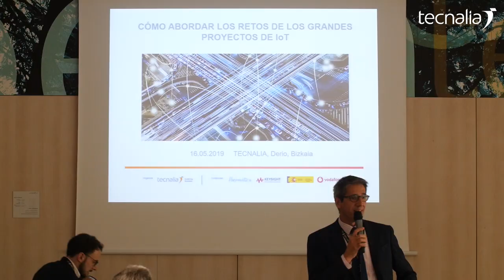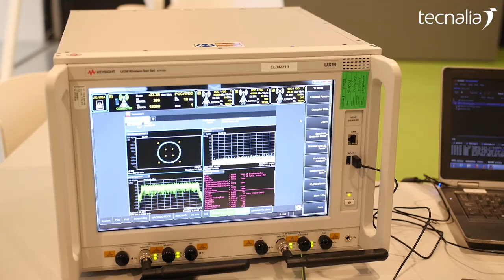¿Cómo abordar los retos de los grandes proyectos de IoT?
Entrevista a los ponentes de la jornada organizada por TECNALIA: IBERMÁTICA, VODAFONE, MINECO, KEYSIGHT y TECNALIA responden.

• ¿Por qué fracasa el 70 % de los proyectos de IoT?
• ¿Cuáles son las exigencias de la nueva normativa para los equipos que componen un sistema IoT?
• ¿Cómo se están abordando este tipo de proyectos desde las Administraciones Públicas?
• ¿Qué instrumentación es necesaria para la validación y evaluación de conformidad de los componentes de un sistema IoT?
• ¿Cómo se puede gestionar un mundo con tantas soluciones, tan diversas y tan poco maduras?
• ¿Cómo abordan este tipo de proyectos las operadoras de telecomunicaciones?